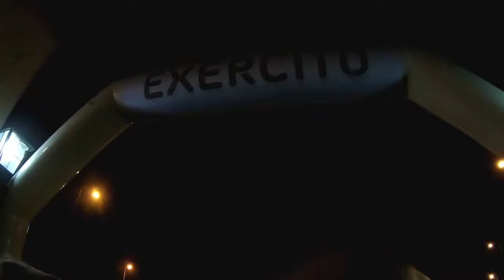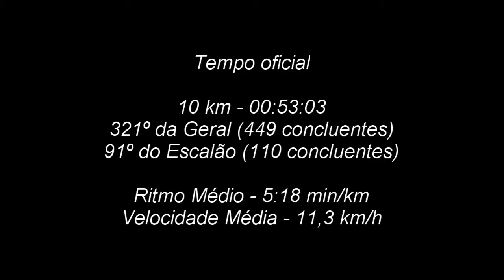XIII São Silvestre de Vila Real - Como se saca um RECORDE contra o FRIO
Que prova vertiginosa!

Mesmo sacando o meu recorde pessoal numa prova de 10 km - uns orgulhosos 5:18, tendo batido também o meu melhor tempo para os 5 km, com 24:55 - acabei bem longe da primeira metade da tabela, que era a meta que levava em mente. Os atletas literalmente voaram nesta São Silvestre, com o 1º classificado a terminar em 30:28!

Parabéns à organização da prova e à cidade de Vila Real!

Bom ano de 2019 para todos, bons treinos e boas provas!

Siga esta e outras corridas no meu

---Equipamento Utilizado---

Action Cam: SJCAM SJ7 Star